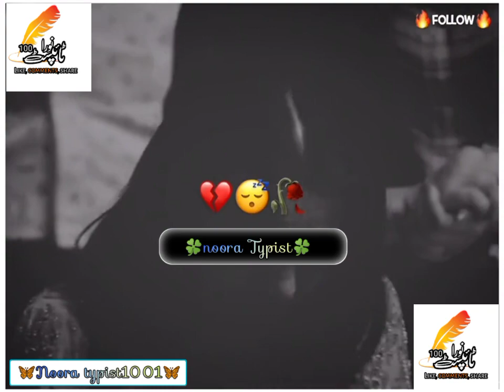urdu shayari. subcribe my channel